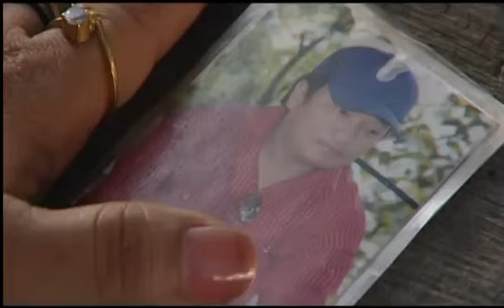Priya Thapa - Dhoka Diyo | Nepali Aadhunik Geet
Nepali Modern Song "Dhoka Diyo"
Singer : Priya Thapa
Album : Baimani
Lyrics : Tej Prasad Pandey
Producer : Madhav Prasad Pandey
Dir : Yam Pun
Cam : Dibya Sarlahi

Copyright to this video is provided by "Dhaulagiri Cassette Center"